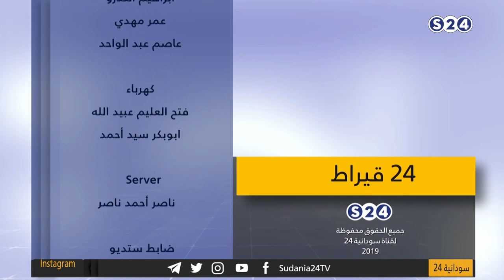الفنان الشاب معز الجيل - ركن الفنون - 24قيراط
الاربعاء 1-1-2020
تقديم :
- رويد عبد الحفيظ
- فريد الخليفة
انتقلت سودانية ٢٤ مع عدد من القنوات الى قمر عربسات  على الترددات  :
12523 رأسي- 12034 أفقي معدل ترميز
27500

ـــــــــــــــــــــــــــــــــــــــــــــــــــــــــــــ

ـــــــــــــــــــــــــــــــــــــــــــــــــــــــــــــ

اقوى البرامج الخاصة بالقناة :

ـــــــــــــــــــــــــــــــــــــــــــــــــــــــــــــ

سودانية 24 في رمضان :

ـــــــــــــــــــــــــــــــــــــــــــــــــــــــــــــ

ـــــــــــــــــــــــــــــــــــــــــــــــــــــــــــــ